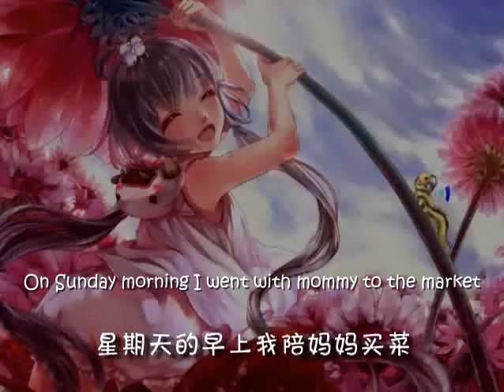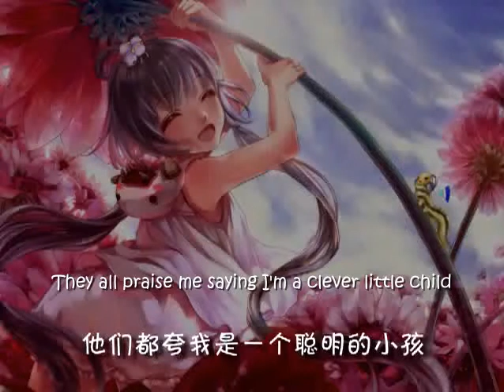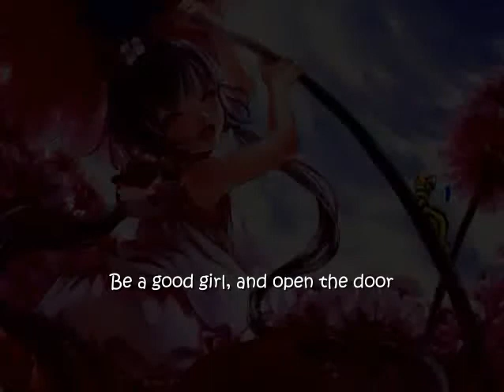【洛天依】Luo Tianyi - I Won't Be Tricked By You 我不上你的当 (English Subbed)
Hehe~♪

Producer's (Mao Mao Chong-P/Caterpillar-P) comment:
在小侄女儿的幼儿园听过这首。。但一直只听到最后一句什么什么大灰狼，以为是喜羊羊电影的插曲2333333

TL:
Heard this song at (my?) niece's kindergarten..but I just kept hearing the  line something something big bad wolf, thought it was a song from a Pleasant Goat and Big Big Wolf movie lololol

Uploader's comment:
刚一听到觉得好带感，仔细一看居然是儿歌。。。顺便说下这首歌是"无聊小小仙"求来的，版权属于他，嗯，什么年龄听什么歌

TL:
The first time I heard it, I felt that it was catchy(?), only after carefully listening did I realise it was a children's song...By the way, this song was requested by "Wu Liao Xiao Xiao Xian", copyright belongs to them, hm, how old are you to listen to such songs